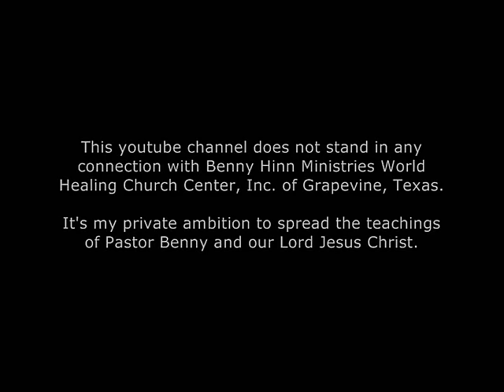Benny Hinn sings "PRAISES TO YOUR NAME" (2008)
Impartation & Anointing Conference in New York (March 01, 2008) Evening Service, Marriott Hotel, Times Square